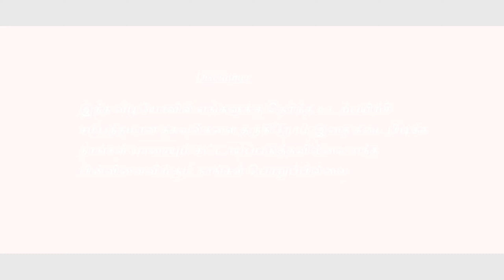Bigger Biceps Fast Workout | தமிழ் | Tamil Gym Videos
Arm Workout | தமிழ் | Tamil Gym Videos bigger biceps workout